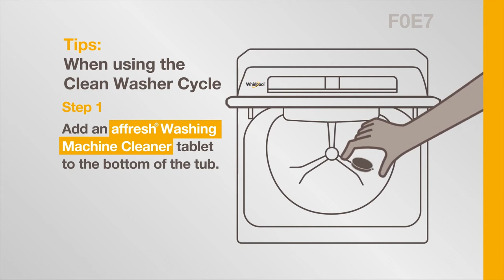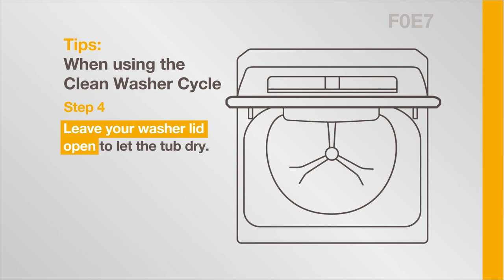Whirlpool® Washer Error Code F0E7— Load Detected during Clean Water Cycle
Error Code F0E7 informs you that items have been detected inside the washer and the Clean Washer Cycle cannot start.

To resolve, remove the load and press Start to resume. When finished, leave the door open to dry. Watch for step-by-step instructions and tips for using the Clean Washer Cycle.

If the problem persists, log onto Whirlpool.com/Owners